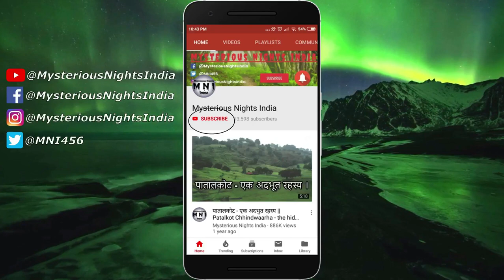Real story of the Screaming Tunnel in Hindi | Screaming Tunnel Canada | Episode - 100#